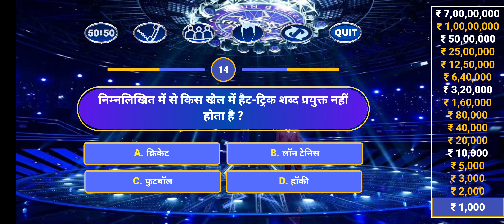ssc cgl me pucha gaya question🙋🙋🙋